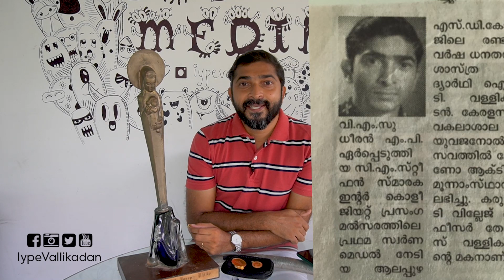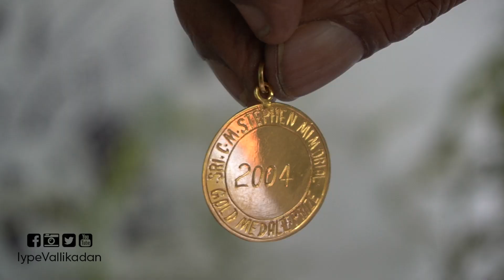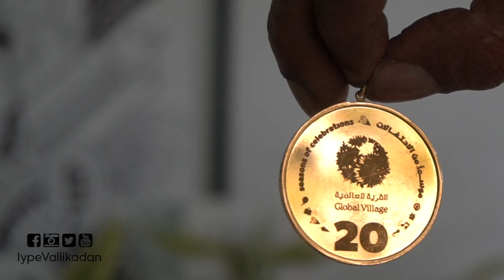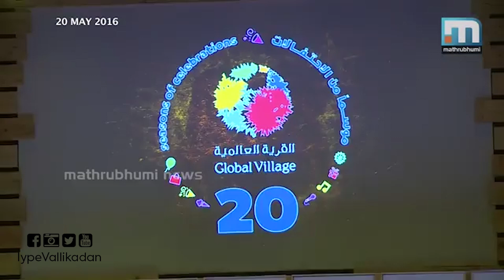എനിക്ക് കിട്ടിയ സ്വർണ്ണമെഡലുകൾക്കൊണ്ട് എന്ത് പ്രയോജനം?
എനിക്ക് കിട്ടിയ സ്വർണ്ണമെഡലുകൾക്കൊണ്ട്
എന്ത് പ്രയോജനം?